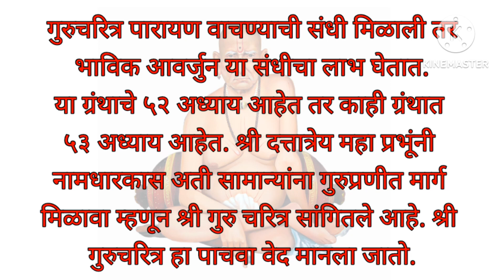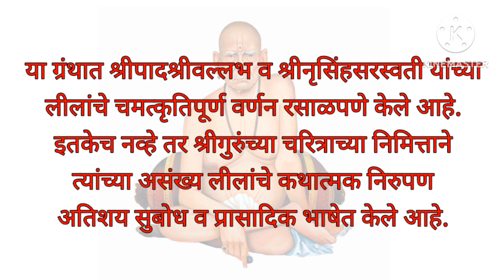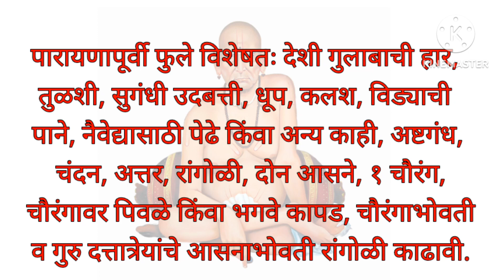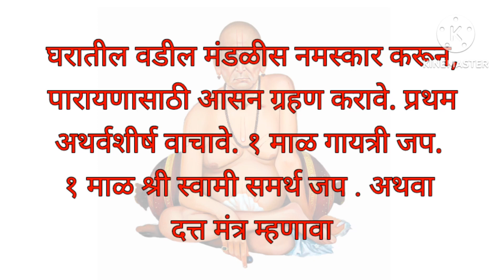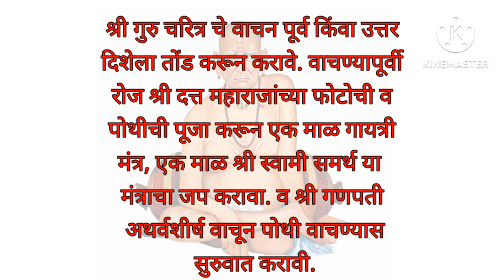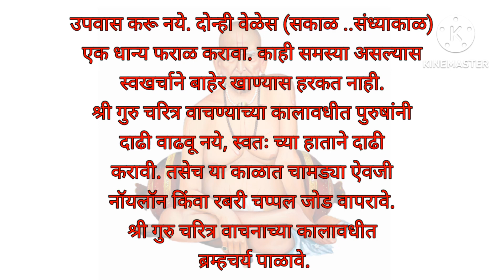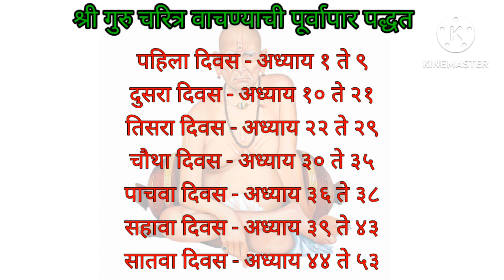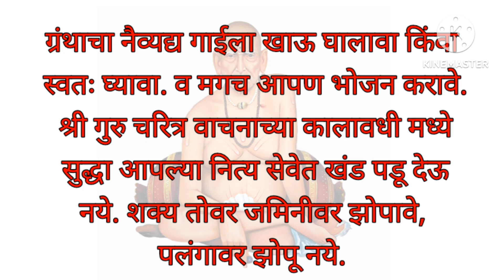गुरुचरित्र पारायण का करावे? व कसे करावे ?जानुन घ्य नियम व महिती ll श्री स्वामी समर्थ 🙏🕉️🌹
गुरुचरित्र पारायण का करावे? जानुन ग्या नियम व महितllshree Swami samartha llswami sewa